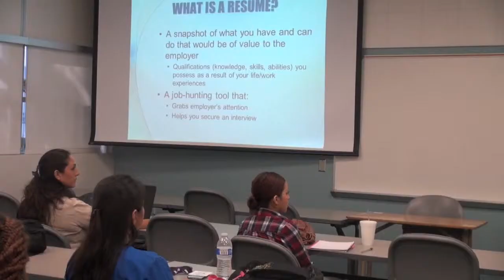Week Of Oct. 5 | News Roundup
Daniel Green gives the lowdown on Cerritos College news for the week of Oct. 5. Take a look.